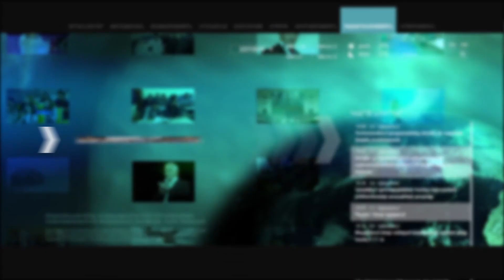Սա աչքալուսանք էր Ադրբեջանին և Թուրքիային. Ագնեսա Խամոյան